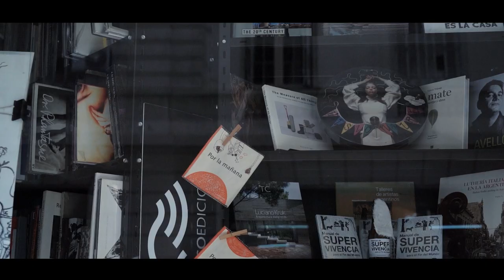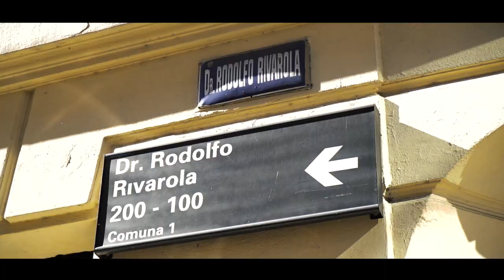🌟Pasaje RIVAROLA. Donde Buenos Aires ES PARÍS · Fervor x Buenos Aires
👋  ¡Hola!

¡Bienvenido al primer video de Fervor x Buenos Aires!

🎂 Nacimos en 2010 como una publicación online que tenía como objetivo mostrarle a nuestros clientes y amigos una Buenos Aires a veces ignorada, otras subestimada, y muchas veces maltratada.

🎥  En nuestro primer año fuimos declarados por nuestra Legislatura "publicación de interés cultural", así que con las ganas que ya teníamos y ese impulso adicional no paramos más hasta el día de hoy, en el que estrenamos Fervor x Buenos Aires Films: es decir, nuestros artículos ya escritos, pero en un formato audiovisual.

👥  Con quienes ya son lectores aspiramos a renovar la amistad a través de estos videos que esperamos también les hagan sentir, mediante otros sentidos, lo que hayan sentido leyéndonos.
Fervor x Buenos Aires es una publicación de Izrastzoff Compañía Inmobiliaria, con edición y fotografía a cargo de Iuri Izrastzoff y textos de Enrique Espina Rawson.